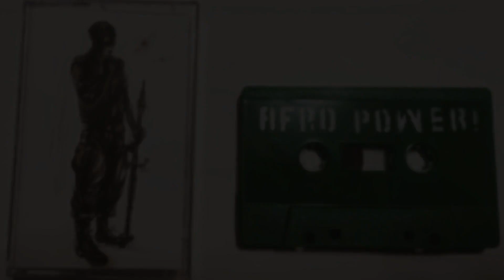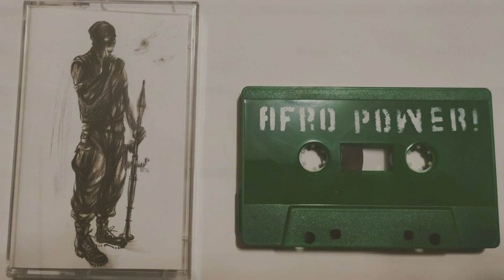Afro Power! (Old Stan,dog'tag 035055) - Grenade'Thrower (tape rip) (side a) pt.1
The tape tells about the fate of an ordinary soldier who is a grenade thrower. Like most contract soldiers, he was abandoned and left to fend for themselves by society. The heroes of the novels are dead, now money and power rule the world. (c)
Released December 19, 2021. (UBBP)